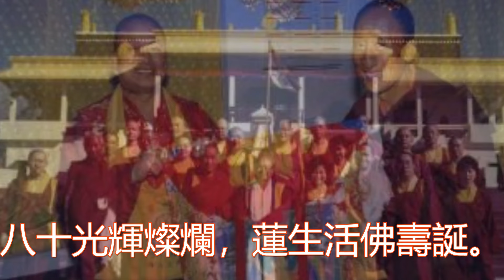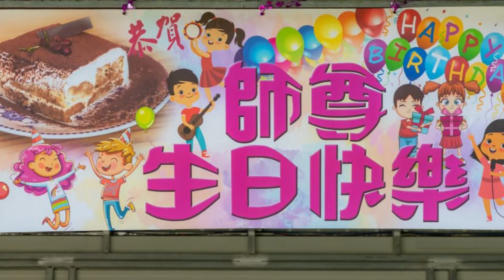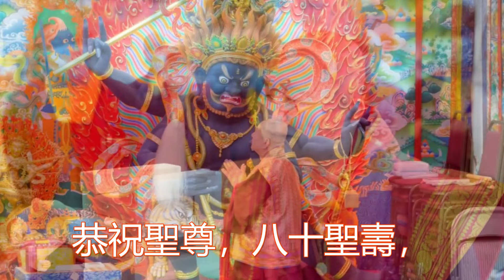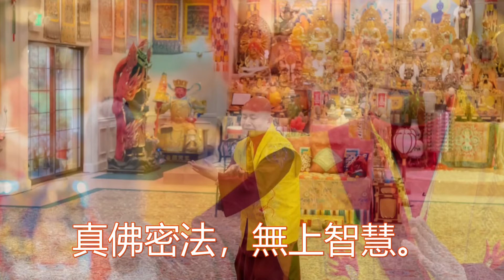歌曲：恭祝 蓮生活佛80聖壽！文章寫作57年，文集跨越300本！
《蓮生活佛80聖壽頌》歌詞：
八十光輝燦爛，蓮生活佛壽誕。
妙法遍傳天下，智慧如海無邊。
恭祝聖尊，八十聖壽，
願您福壽綿延，
祝賀聖壽，蓮生活佛，
永遠護佑世間。
五十七載書寫，文集三百傳奇。
文字如同法寶，靈光普照大地。
每一字每一句，皆是智慧妙語。
每一篇每一書，傳揚密法真理。
願您福壽綿延，
願您常住世間。
蓮生活佛，蓮生活佛，
真佛密法，無上智慧。
願您光耀千秋，佛法廣傳萬世。

願您福壽綿延，
永遠護佑世間。
願您福壽綿延，
願您常住世間。
註：歌詞來自Chat GPT生成，歌曲來自 生成。